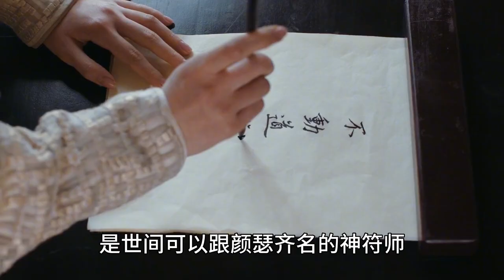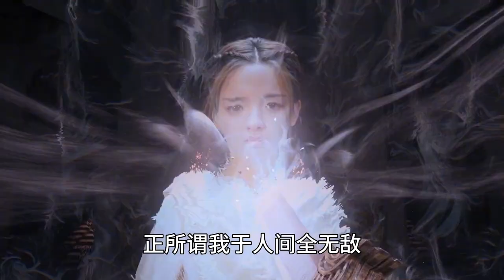盘点将夜五境之下最强的10位修行者：君陌仅第4名，第1名毫无悬念